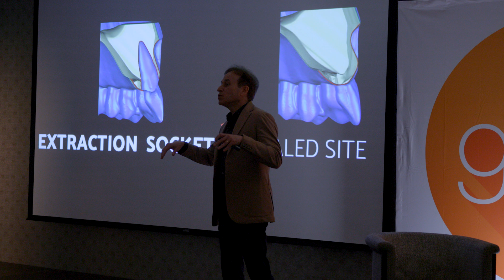Master Clinician Program in Implant Dentistry: Los Angeles Jan 27-31, 2026 | gIDE Institute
Learn more about gIDE Dental Institute.

Join the next generation of dental leaders at the gIDE Dental Institute’s renowned Master Clinician Program in Implant Dentistry, next launching January 27–31, 2026, in Los Angeles, California.

The gIDE Master Clinician Program in Implant Dentistry is globally recognized as one of the most comprehensive, evidence-based, and practice-oriented training opportunities available for dentists today.

Designed for general dentists and specialists alike, the program delivers a full-spectrum curriculum covering surgical, restorative, esthetic, and biological principles in implant dentistry. Whether you’re looking to expand your treatment offerings or refine advanced techniques, this one-year postgraduate diploma program equips you with both the science and the clinical acumen to do so.

Taught by an internationally acclaimed faculty of clinicians, researchers, and innovators, gIDE’s curriculum blends academic rigor with practical application. The course format includes four in-person sessions (18 days total), three online modules, 20 hands-on workshops, and real-world case treatment under expert supervision. Over the course of the program, participants will observe eight live patient surgeries, place 50+ Straumann implants in model-based training, and treat two of their own patients while guided by faculty.

What truly sets gIDE apart is its blended learning model—allowing dentists to continue practicing while pursuing advanced education. With access to a massive video library of 600+ recorded lectures and clinical videos, learners can study at their own pace while staying deeply engaged through interactive chats with faculty and peers. This dynamic approach builds both skill and confidence.

By the end of the year, graduates will hold a diploma from the gIDE Institute and earn the post-nominal title gMCP (Implant Dentistry)—a mark of excellence and leadership in the field. But beyond the certificate lies the real transformation: the ability to confidently treat more complex cases, manage complications, and deliver better patient outcomes.

Benefits include:
• Expanded scope of practice with in-house implant placement and restoration
• A network of global peers and potential referral partners
• Mentorship from leaders shaping the future of implant dentistry
• Career advancement opportunities in teaching, speaking, and leadership
• Long-term access to digital resources for continued learning

This January, step into a world-class training environment designed for growth, connection, and mastery. Join gIDE in Los Angeles and become part of an elite community committed to advancing implant care worldwide.